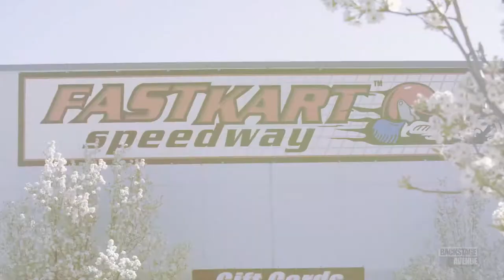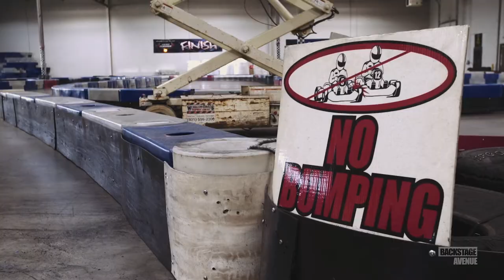Fast Kart Speedway - Featured on Backstage Avenue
We sit down with owner Joe Miller of Fast Kart Speedway for a behind the scenes look at his indoor go-kart track.